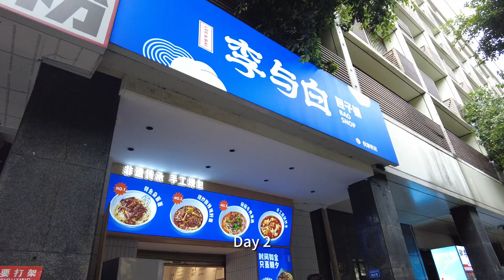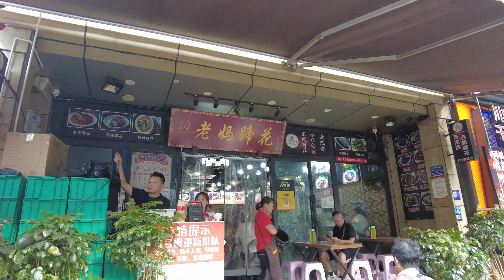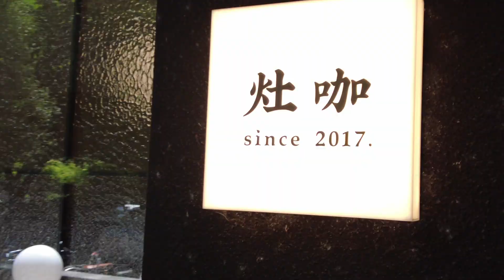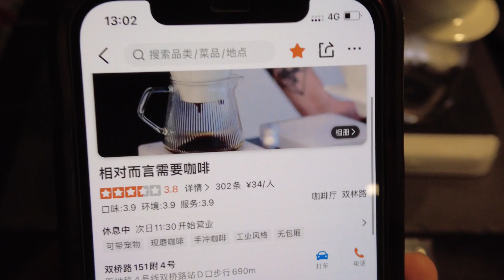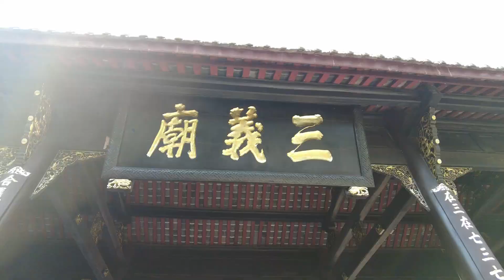Stone's vlog | Ep.15 Day 2 & 3 in Chengdu, you really need grit and intelligence to travel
I learned how to clean and jerk! On the travel side, we went to two really touristy areas of Chengdu, and learned that you can't follow travel guides blindly.